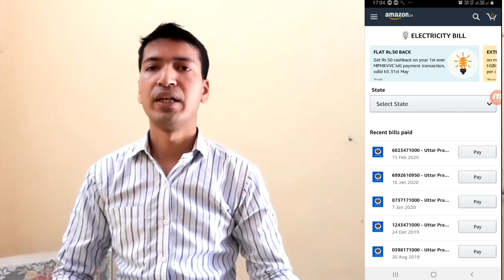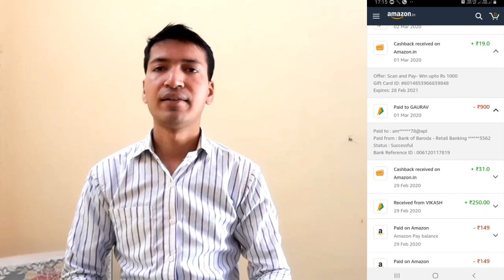amazon big rewards every month ? how to check amazon rewards & offers ?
amazon big rewards every month

how to check amazon bill is original or not
how to check amazon balance on app
how to check amazon business account status
how to check amazon bill
how to check amazon balance gift card